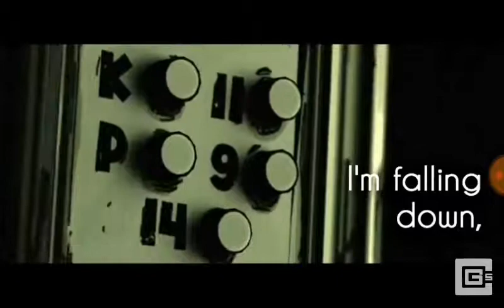Bendy and the ink machine song "Absolutely Anything" nightcore